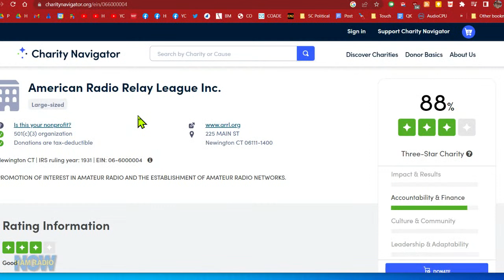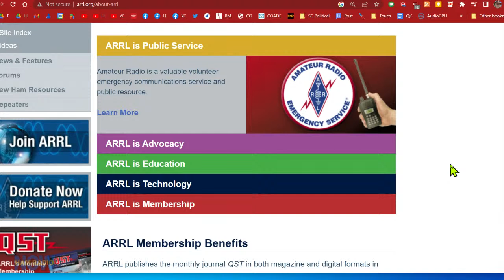HRN 462 Angry Radio Relay League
Such a busy weekend! But it's boiloing down to a talk with an ARRL Director under the gun for an alleged ethics violation. And a return to the Code of Silence (er, Conduct). Here we go again?

00:00 Preshow
08:45 show begins
10:31 three issues -  diversity, book, board (we start with diversity)
27:00 history and review of Board changes since late teens. (a little YouTube dropout here)
29:10 Board elections defeated the 'Code of Conduct' Board members, but it didn't last - reversed next election, and loss of one 'openness' member as SK.
32:00 Turn discussion to Ria's book issue. Ria contracted to write a Tech study book. Told Board Ethics committee about it, but late in process. Offered to recuse from any book issues. Told 'no conflict' by then EE chair Art Zygielbaum K0AIZ.
33:55 at publication, Art asks for Zoom conference. Odd issues raised.
36:39 main issue was 'late disclosure'.
38:00 Ria rejects second Zoom conference, asks for issues in writing.
38:30 Ria asks who at ARRL is making complaint. Initially told 'nobody'. Then revealed that it was CEO.
39:06 EE committee reports: found conflict of interest, breached fiduciary duty, should be disqualified from board. Long special meeting. Motion to disqualify eventually withdrawn.
41:41 EE returns with proposal to restrict Ria's participation in some areas - Executive Committee, Admin and Finance, and non-disclosure of the issue. Ria rejects those conditions.
42:40 EE returns with Recusal motion. (timeline is a little fuzzy here)
43:32 Ria notes other odd issues in EE report. Piling on the complaints.
46:39 Gary asks 'bottom line' decision. Ria notes they asked for authorization to sue. Notes how much money has been spent on this issue.
49:50 Jim asks how the book issue affects the transparency issue on the Board. Ria restates as 'Corporation' vs 'Radio Club'. Note that full ARRL is 501(c)(3), not just Foundation.
53:25 other Directors write books outside of ARRL. Ria thinks that's OK - but she's singled out for 'going against the grain'.
55:33 Moving on. CEO David Minster has a beef or three with Ria. Ria is critic of the 'Personify' changeover of the ARRL.net email system. Minster took offense at Ria's professional notes on why it didn't work properly.
01:00:36 That soured relationship between Ria and Minster.
01:00:55 Ria raised 'diversity' issue in QST - added to the mix.
01:01:40 '3 Percenters' - Minster reacts in editorials to ARRL critics on social media.
01:02:42 Jim mentions ARRL's bank account ($35M) from N6AA's Quartzite talk. It's being drawn down, operating at a lost at the moment.
01:05:18 There is now a fulltime IT director, fixing the online stuff. Notes on how web was down for a week during changeover.
01:07:41 Jim returns discussion to the Transparency issue at the board. Shifts to what ARRL does for members.
01:10:16 And on to 'advocacy' and the two bills coming to Congress (antennas, bandwidth). Then problems with errors in QST articles, books.
1:14:39 Gary asks how much Board gets involved in day to day ARRL operation (QST, etc). Ria says they set policy, and committees do participate. Board members who see issues do address it with management.
01:16:57 Gary drags it back to current 'state of the Board', especially the Transparency issue. What else is there? Ria says it's composition of committees. Especially Executive committee. None of the 'transparency' advocates are on the Executive Committee.
01:20:00 Officer elections, CEO appointment next year. Ria expects Art Zygielbaum K0AIZ to run.
01:23:00 Gary asks What do we do about this? Members mostly don't care. Ria thinks people should challenge current Directors in this year's elections. Hard to find those challengers.
01:24:38 Ria's not sure what she'll do about staying on the Board. Has other options, but strong support in her Division.
01:25:38 On to Ria's participation in YouTube/podcast/WRMI media.